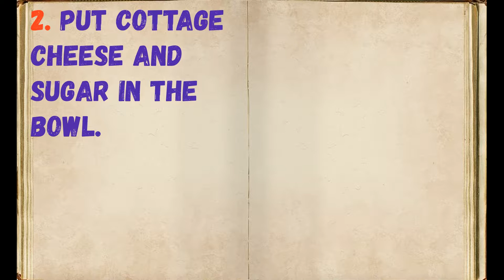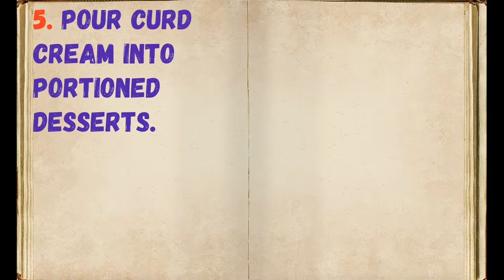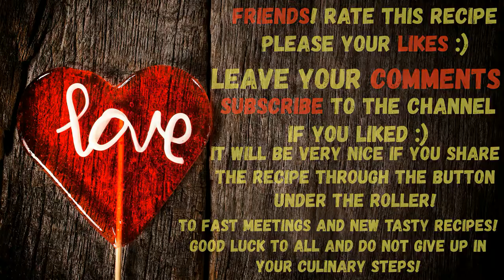Dessert "Tenderness" / Book of recipes / Bon Appetit